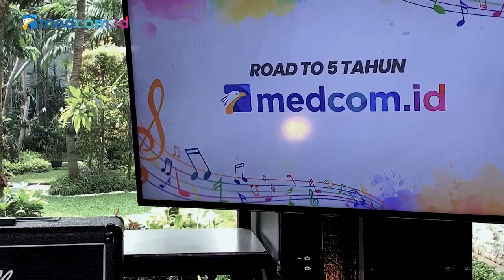Kenalan Dengan Rasya, The Next Big Thing Pop Indonesia (Musik Medcom)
Hadir dengan lagu debut "A Song About Craving You", keberadaan Rasya cukup menjadi sorotan. Lewat pop minimalis, musik Rasya terdengar "sopan" di telinga. Rasya punya gaya penulisan lagu yang berkarakter, lewat story telling tentang kehidupan seputar asmara. Pada single kedua, "Doux Escape" eksplorasi Rasya lebih luas ke arah elektronik minimalis, tanpa mengorbankan karakternya dalam menulis lagu. Elegan dan sederhana.